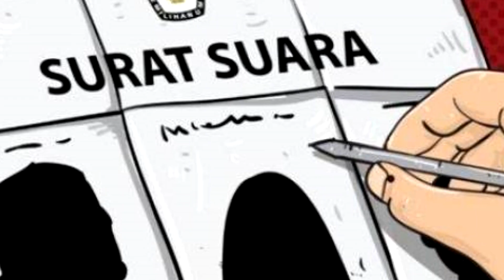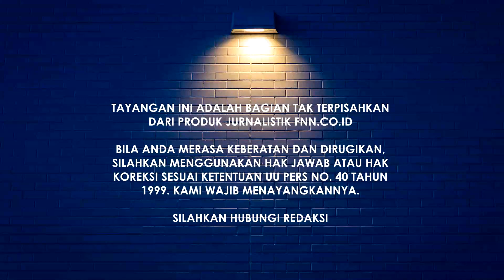PASANGAN RONGSOKAN & KARBITAN